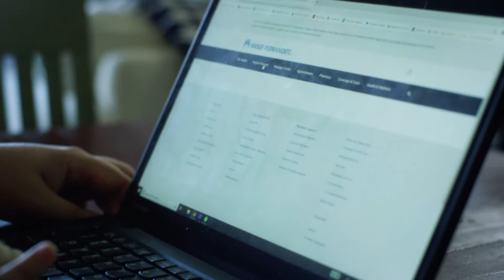Ann Bevans and Instant Mammograms | Kaiser Permanente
As a cancer survivor, writer and musician Ann Bevans takes comfort in knowing that Kaiser Permanente’s doctors are vigilant in working to keep her cancer from returning. Regular mammograms are a key part of making sure she stays healthy, but waiting for the results can be an anxious time. That’s why she is so happy about Kaiser Permanente’s Instant Mammograms. Getting results quickly takes the burden of waiting for news off her shoulders and lets her get back to doing the things she loves.